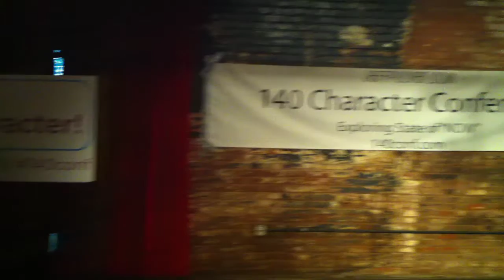140Conf Jeff Pulver Announce Winners